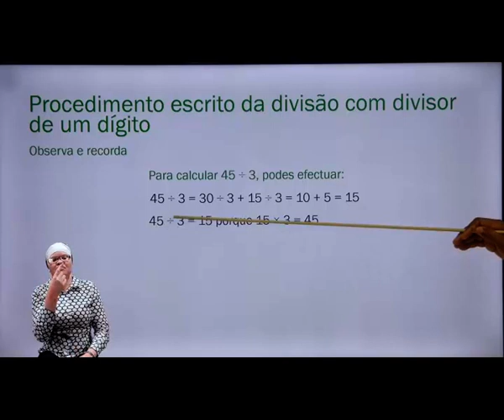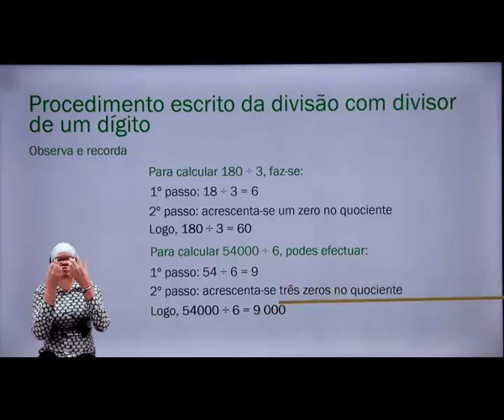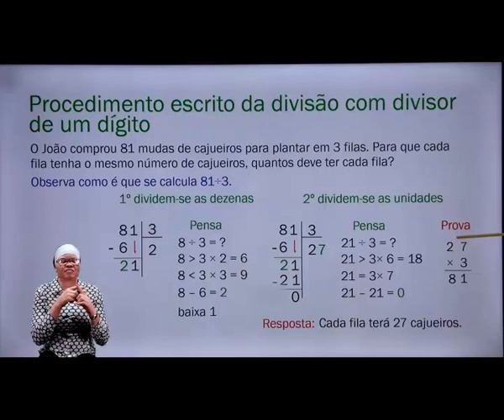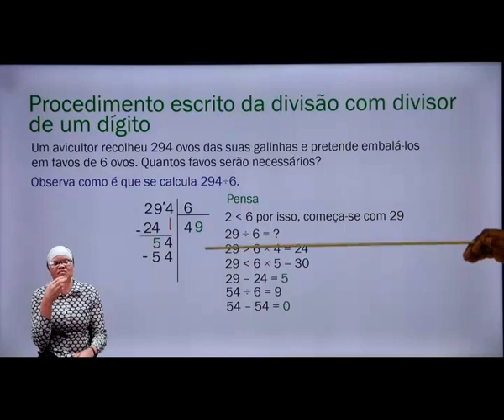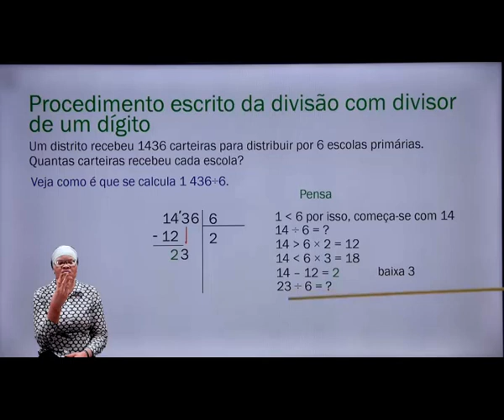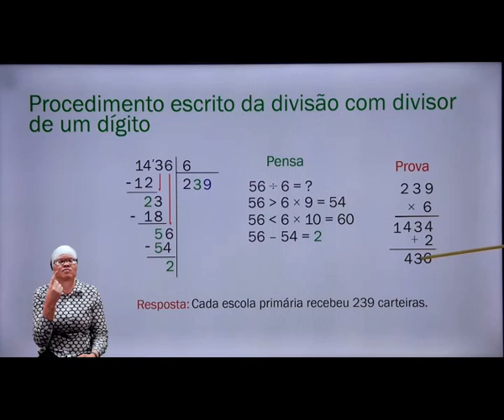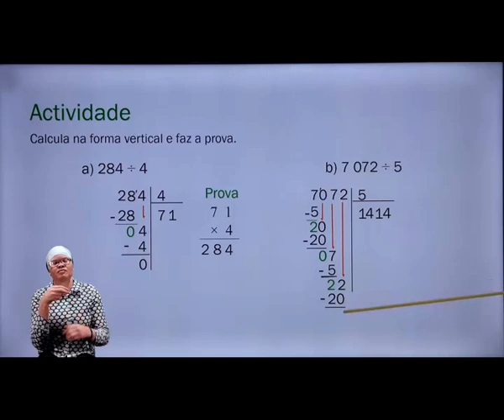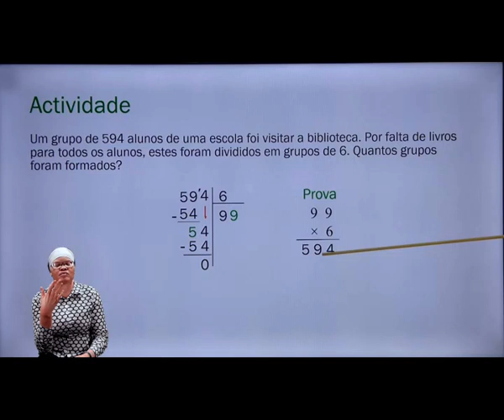5 MAT 4C